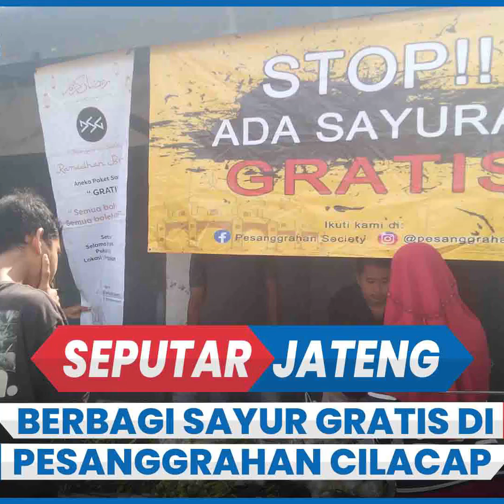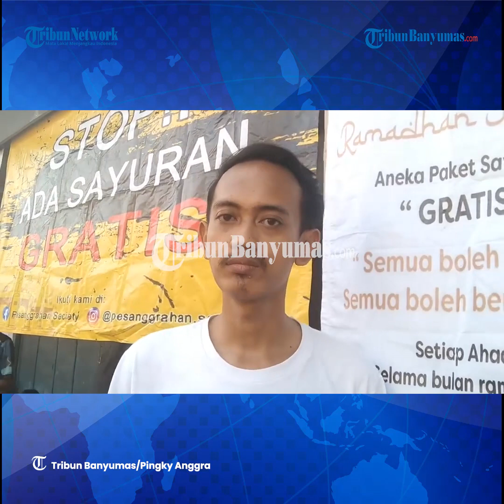Berbagi Sayur Gratis, Cara Pemuda Pesanggrahan Cilacap Bantu Masyarakat di Bulan Ramadan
Kisah inspiratif di bulan ramadan ini datang dari sekumpulan pemuda di dusun Pesanggrahan, Desa Ciporos, Kecamatan Karangpucung, Cilacap.

Puluhan pemuda yang menamakan diri Pesanggrahan Society saat ini menggencarkan aksi bagi-bagi sayuran gratis kepada masyarakat.

Ratusan paket sayuran dibagikan secara cuma-cuma oleh pemuda tersebut setiap pekannya di bulan ramadan.